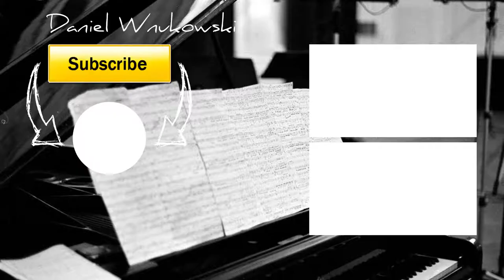Sheep May Safely Graze Piano Solo HD Daniel Vnukowski Play